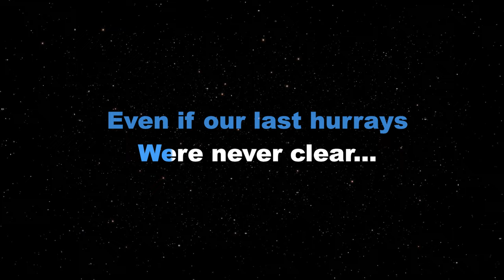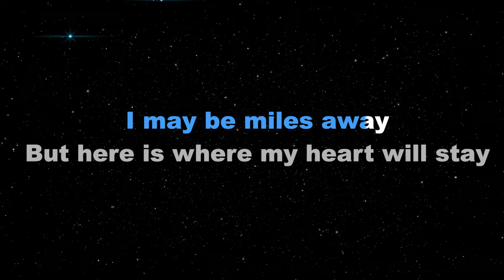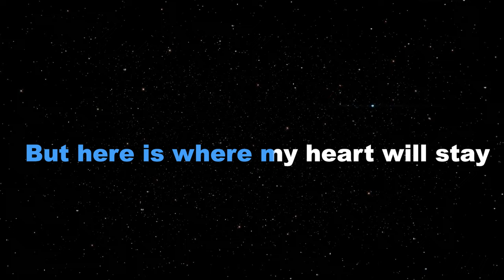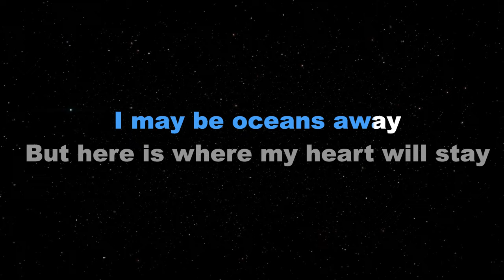FAREWELL (To You My Friend) - Raymond Lauchengco (KARAOKE PIANO VERSION)